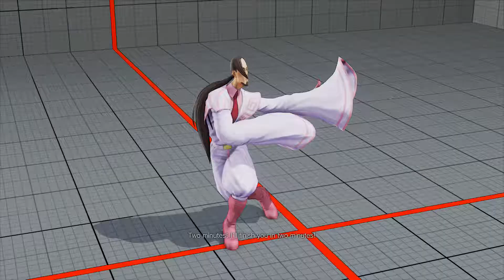SFV~ F A N G {Dusk Aims} vs Birdie {chelnovv} HD 7